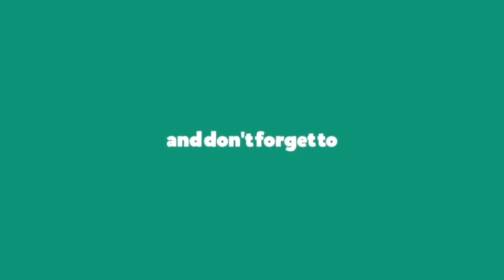Mitchell Tenpenny - To Us It Did (Lyrics)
To Us It Did

To Us It Did Lyrics:
It didn't really take a hundred years to get to twenty-one
It didn't take a whole case of beer to have a little fun
And a fire don't need gasoline and a Black Cat to get lit, nah
But to us it did

That first kiss didn't really get you higher than the moon
And takin' hits off cigarettes didn't really make you cool
That first check from that first job don't really make you rich, naw

Our trucks didn't really go two-hundred miles an hour
That small town we ran around ain't supposed to feel that big
Shots of Jack and shoulder pads don't give you super powers
Wrong don't right, dirt don't shine, time don't fly
But to us it did, yeah

A brand new guitar don't make you a star, and a broken heart don't really break
Don't mean you ain't a man if you didn't cliff jump into that lake
That corner spot in McDonald's lot don't mean a lot to most kids
Ah, but to us it did

Oh, to us it did, oh

Yeah, runnin' from them blue lights didn't make you Dukes of Hazzard
How hard you punch, how far you hit, it didn't really matter
Oh, wasted time shouldn't qualify for the nights you won't forget, no

That small town we ran around ain't supposed to feel that big (Yeah)

(That small town we ran around ain't supposed to feel that big) Oh, it wasn't big